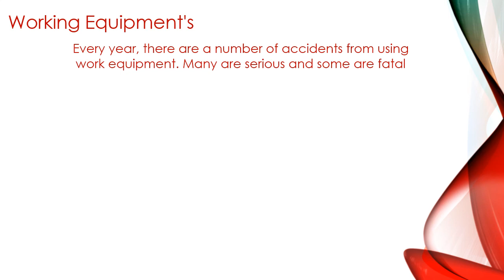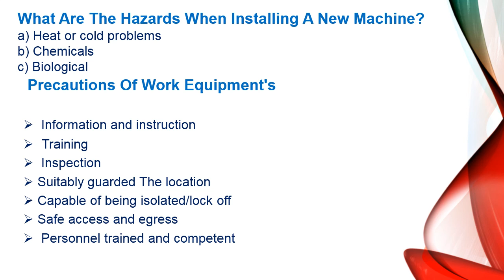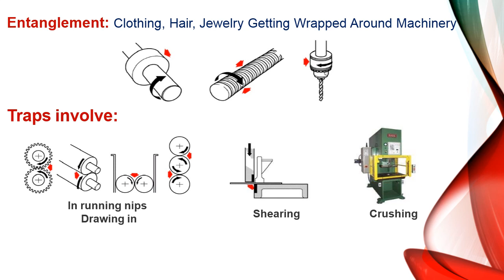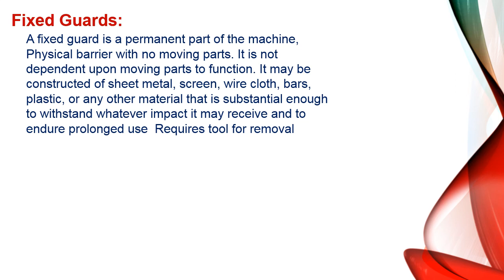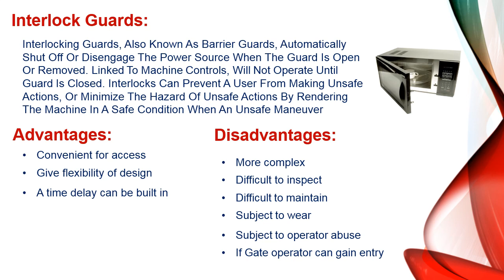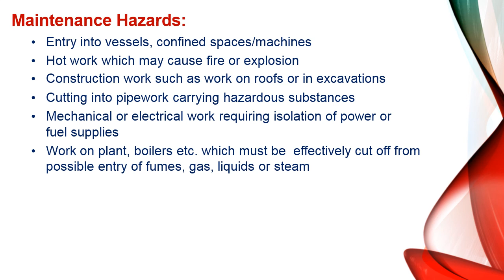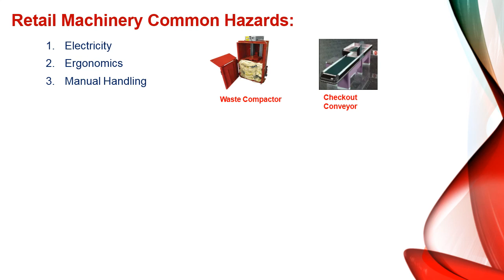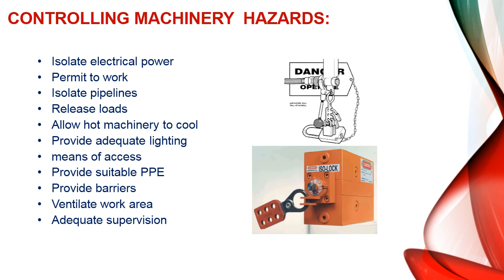Mechanical Hazards | Machinery Hazards | Work Equipment's | Protective Guarding | Portable PWR Tools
The information contained in this Video is for reference only, This document does not constitute legal advice. Consult with your own company HSE Dept. for advice on compliance with all applicable state and federal regulations. You Must Ensure That You are Aware Of The Most Recent Legislation, Equipment & Processes, As Well As Current Practices.
This Document Is Shared For Information To Help HSE Professionals in their Daily Routine Work At Site/Plant/Construction Project.
The information provided in this document is solely for the user’s information and convenience. This document may be applicable to assist in establishing a health and safety program at your worksite. However, it is critical that you evaluate your own unique circumstances to ensure that an appropriate program is established for your work site. It is strongly recommended that you consult relevant professionals, health and safety specialists to assist in the development of your own program. Further, this document does not replace the need for employers to ensure their workers are trained and competent.  The law changes from time to time with new legislation, amendments to existing legislation. It is important that you keep up with these changes and keep yourself informed of the current law.